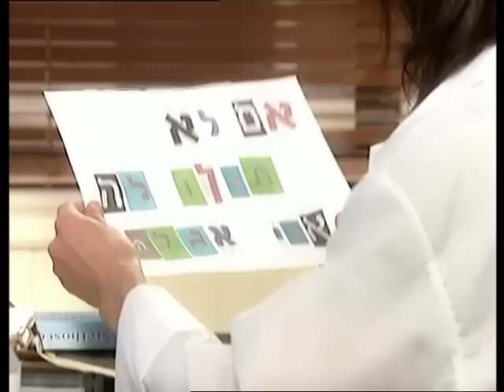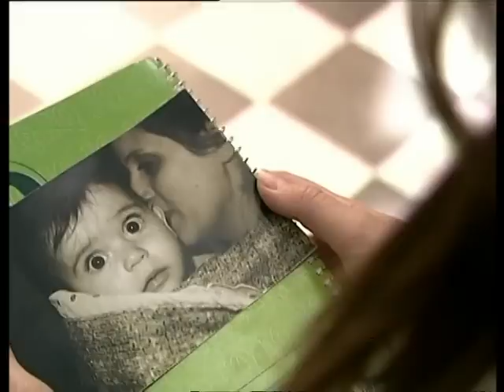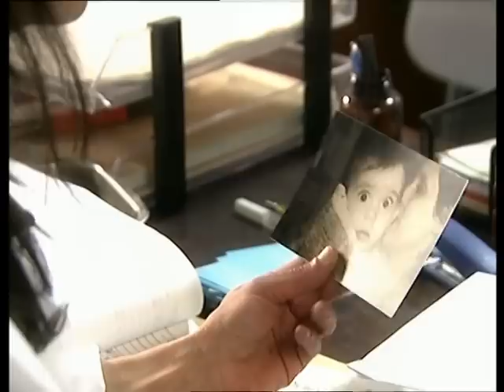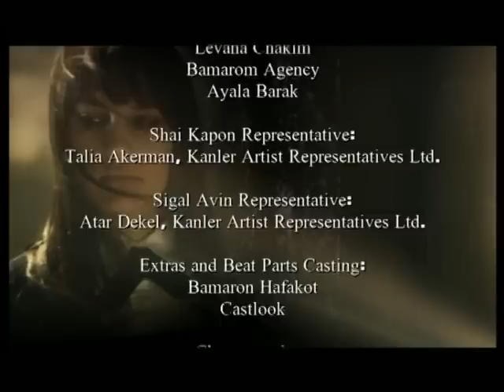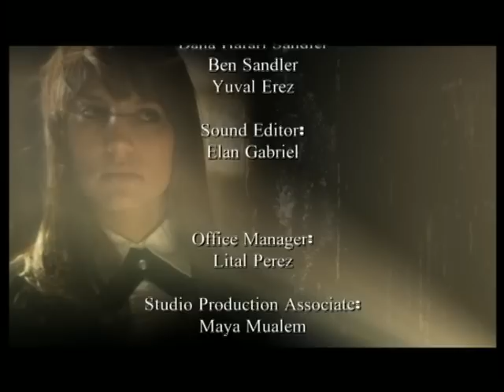Split - Capitulo 12 Completo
Split Oficial primera temporada en español, serie de Vampiros adolescentes, Héctor lee los pensamientos de Ella y sabe que ella es el bebé de la foto. Al parecer, tener el retrato en sus manos, le hace sentir a Ella que hay algo oculto. Esa noche, sueña con su vida y crecen sus dudas, ¿encontrará respuestas?
Con la actuación de Yon Tumarkin como Leo Zach y Amit Farkash como Ella Rozen.

Dale al "me gusta" y compártelo con tus amigos :'D Gracias por ayudarme ♥